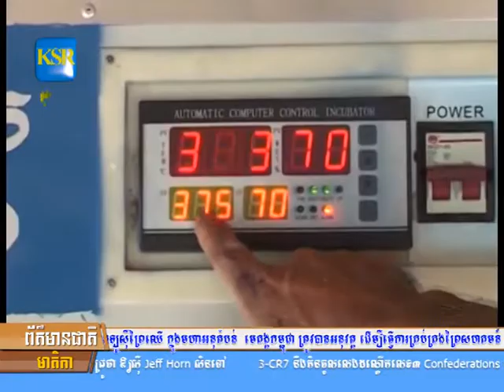កសិករចិញ្ចឹមមាន់ខ្មែរ និងមាន់ខ្មៅ បែបប្រពលវប្បកម្ម នៅក្រុងសិរី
កសិករចិញ្ចឹមមាន់ខ្មែរ និងមាន់ខ្មៅ បែបប្រពលវប្បកម្ម នៅក្រុងសិរីសោភ័ណ ទទួលបានភាពជោគជ័យក្នុងជីវភា